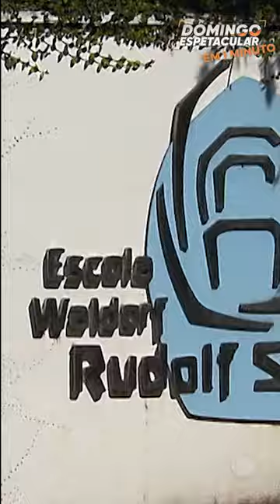Família de jovem que morreu em excursão oferece recompensa de R$ 50 mil por novas pistas